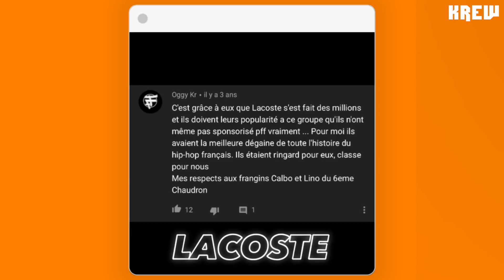ARSENIK - K'APTURE : l'engouement PNL, Koba La D et la nouvelle génération, le retour de Sefyu...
A l'occasion des 20 ans de la sortie de "Quelques gouttes suffisent", le mythique duo Arsenik se produira à l'Olympia ce samedi 11 mai.

On discute avec eux de l'évolution du rap et de cette nouvelle génération, l'engouement autour de PNL ou encore le retour de Sefyu.